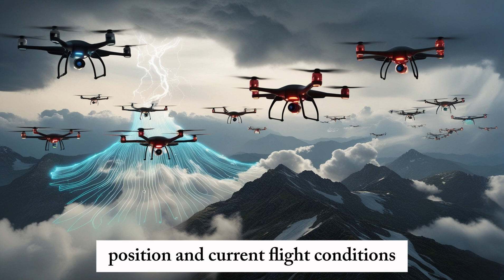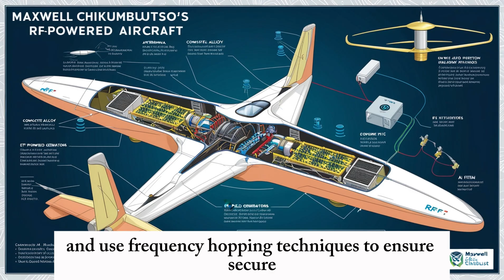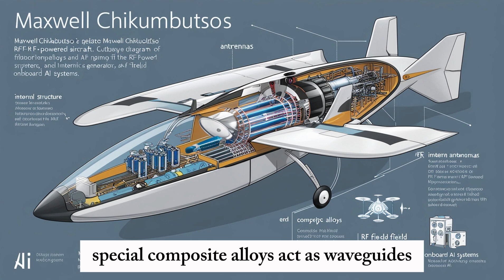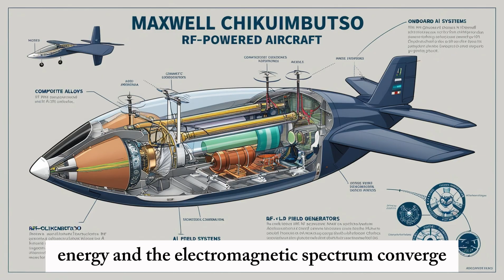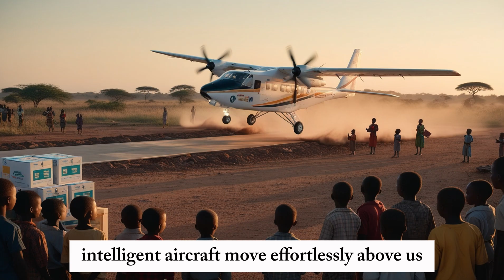Revealed! RF Breakthrough Powers Chikumbutso’s Revolutionary Self-Sustaining Aircraft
Maxwell Chikumbutso has done it again—this time unveiling a revolutionary RF-powered aircraft that could change the future of aviation forever. Unlike traditional planes that rely on jet fuel or propellers, this self-sustaining flying machine operates using advanced radio frequency (RF) technology, harnessing invisible energy from the atmosphere to power flight. In this video, we break down how Chikumbutso’s innovation works, from embedded antennas and electromagnetic waveguides to AI-driven flight control systems. Discover how this breakthrough could eliminate the need for fuel, reduce noise pollution, and open the skies to clean, silent, and near-limitless flight. From humanitarian missions to urban air mobility, the possibilities are endless.

Watch as we explore the science, technology, and vision behind Chikumbutso’s RF aircraft, and find out why experts are calling it the "ghost plane" of the future.